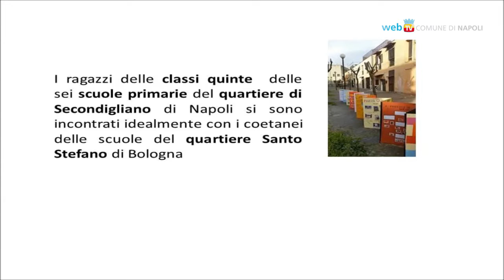Il Festival del Libro con i ragazzi di Secondigliano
Al via la quarta edizione del Secondigliano Libro Festival, la manifestazione che coinvolge le scuole del quartiere in progetti di lettura e scrittura.